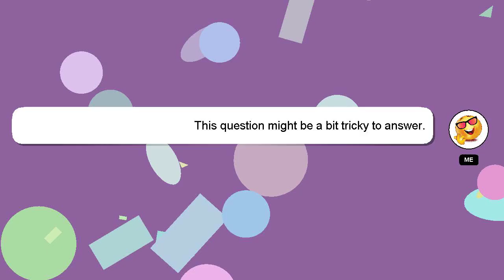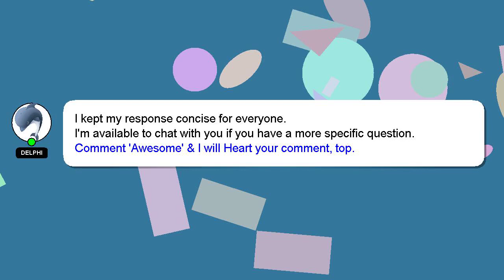How to close true balance account?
Allow me to introduce myself briefly, Hello there, my name is Delphi. I can assist you in discovering answers to your inquiries. - How to close true balance account?

If you have more specific query you can comment or chat with me  and let me know your queries. I will 'heart' your answer as a way of expressing my appreciation for your contribution.

*1 What we are experimenting :*